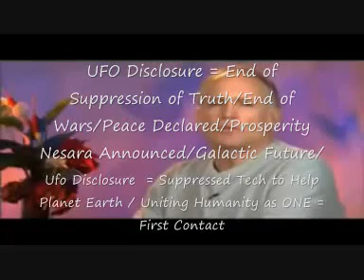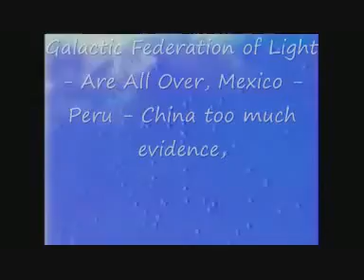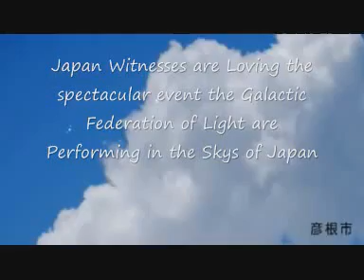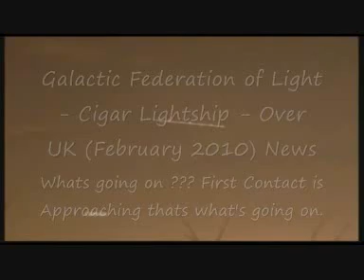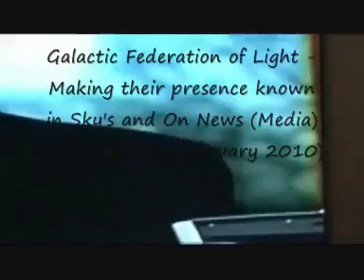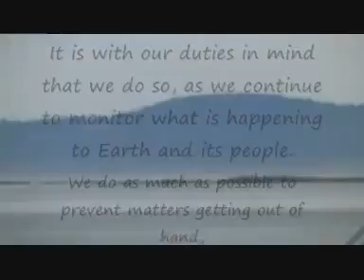Galactic Federation of Light (Disclosure From The Sky 2010)